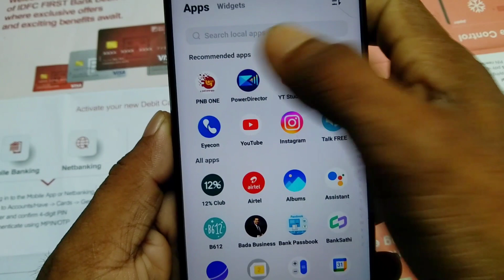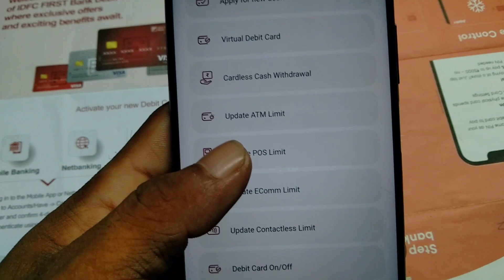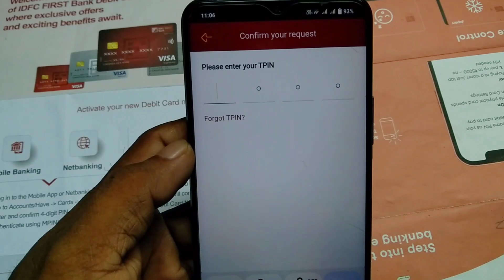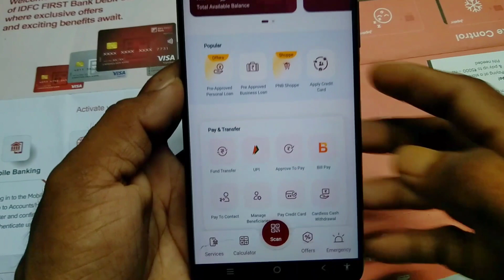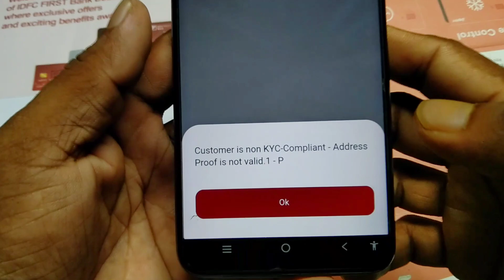PNB Debit Card Online Apply Punjab National Bank ATM Apply Online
👉U9AZ9548

 👉One@Tapes99548

👉OCE02796

pnb
 punjab national bank
pnb atm card
pnb debit card
pnb atm card apply online
pnb atm card online apply
 pnb atm card online kaise apply kare
 online atm card apply
online debit card apply
debit card, atm card
punjab national bank atm card
punjab national bank debit card
punjab national bank atm apply online
pnb international debit card apply online
pnb ka atm card kaise banaye
pnb atm debit card apply online
पंजाब नेशनल बैंक एटीएम कार्ड कैसे बनाएं